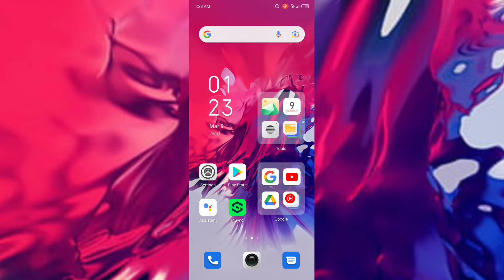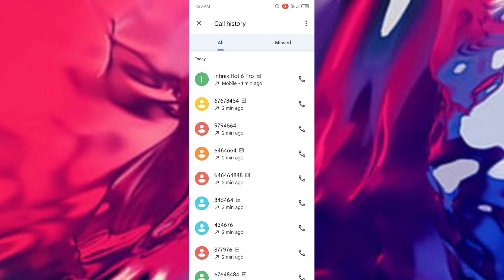infinix Hot 6 Pro How to Delete Call History